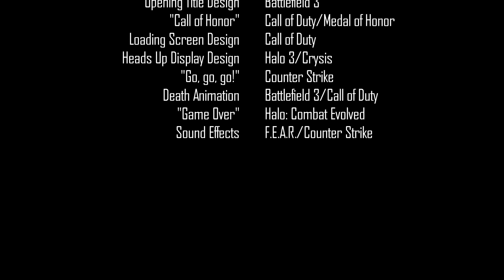MAW 3: The Shack Paintball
Memorial Action Weekend (Part 3): The Shack Paintball

Paintball location: The Shack Paintball Lompoc